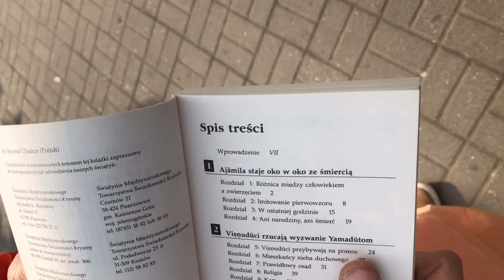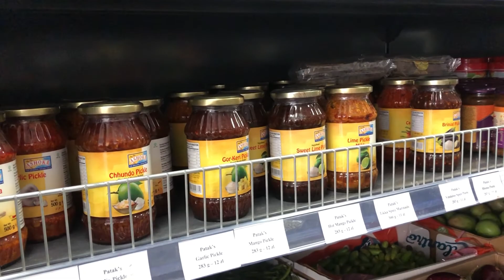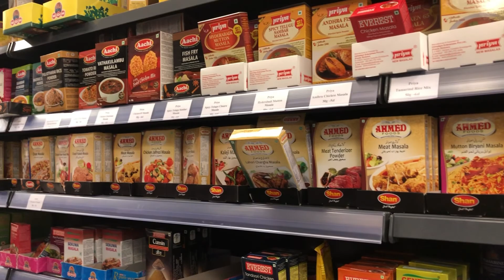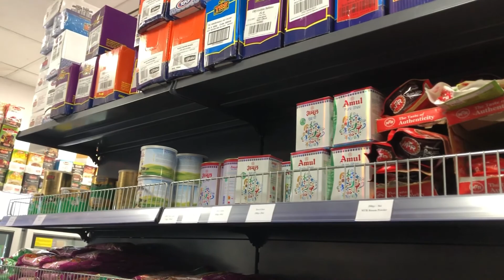Indian store in Poland | Travelkhor Harsh | Vlog-6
Hey guys…
Currently i am staying in Poland for my studies and make vlogs
If you are planning to come Abroad then fill this form will help you…